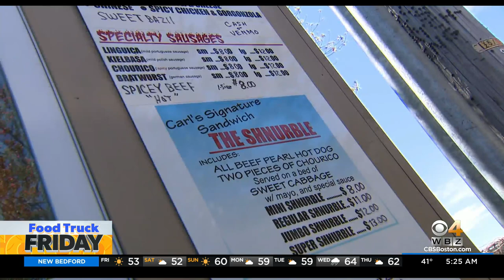Food Truck Friday: Fred's Franks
Carl Galasso serves up more than food at Fred's Franks, he's helping create a sense of community in Wakefield.